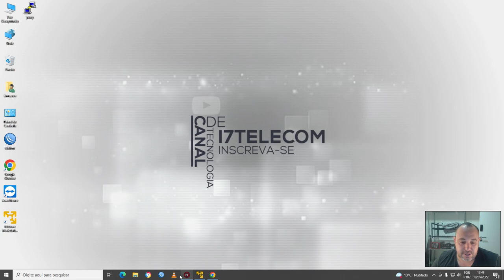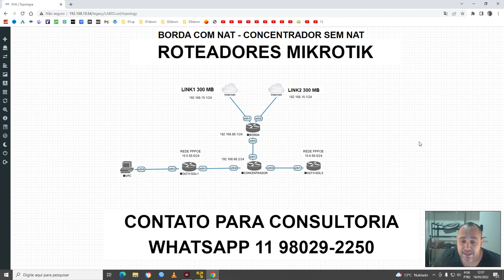CURSO DE MIKROTIK PARA CONFIGURAR MIKROTIK COMO BORDA E MIKROTIK COMO CONCENTRADOR PPPOE NA SUA REDE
Contato Direto
Emerson Luis